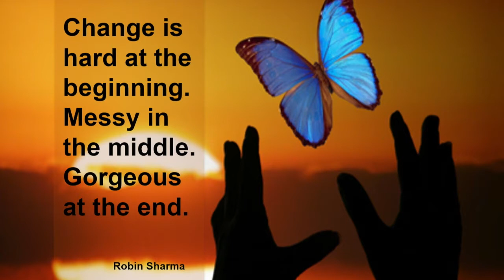How to achieve objectives: 21/90 Rule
Less than 23% of New Year's Resolutions are are executed to completion. There is a better way of achieving goals.